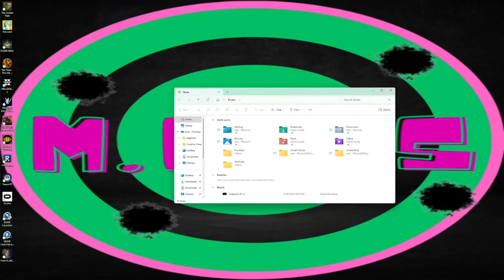The Three Liabilities vs Elden Ring Beware the HOSE KICK!!